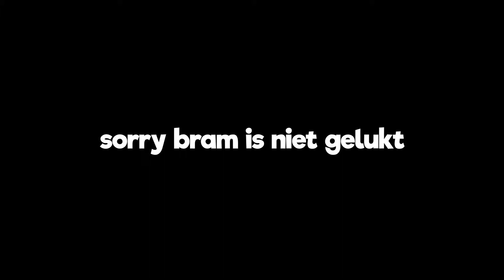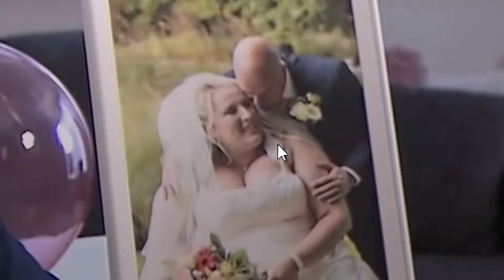MR FRANK VISSER IS EEN VIESPEUK!!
Vandaag reageer ik samen met Bram op Mr. Frank Visser doet uitspraak.
ja dat dus

Mijn naam is Evan Wéry.
Ben 19 jaar oud.
Ik upload eigenlijk bijna nooit meer. Wil je daarvan nou op de hoogte blijven?
En veel kijkplezier.